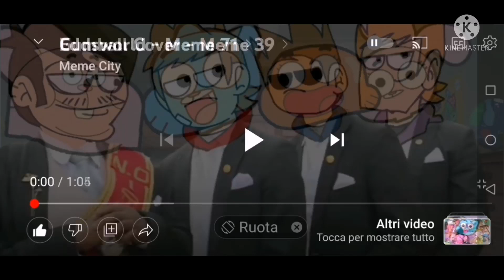Eddsworld And Gumball Mashup Meme City 39-71